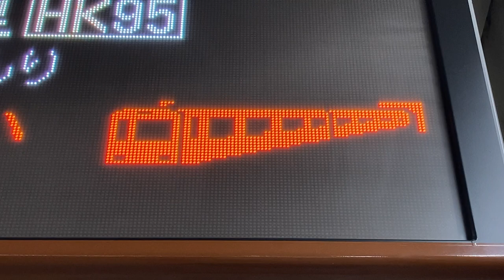【2022年5月版接近表示】Osaka Metro 堺筋線 日本橋駅 ホーム 発車標(LED電光掲示板) (鯉のぼり、母の日、兜)